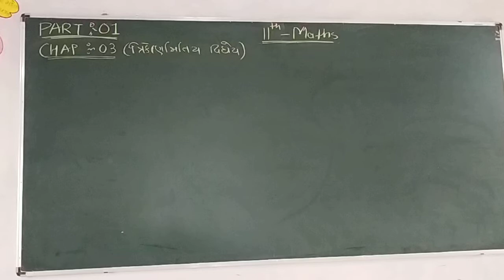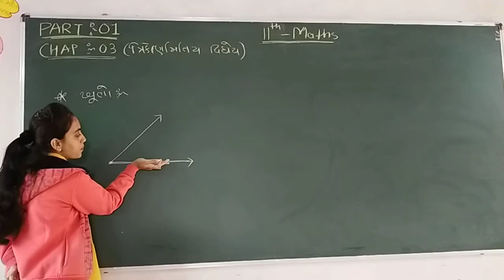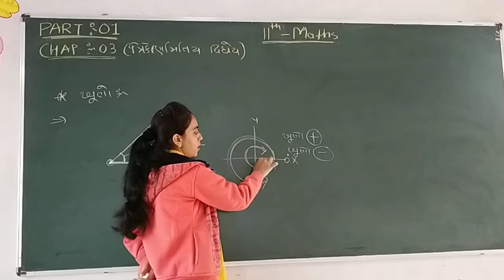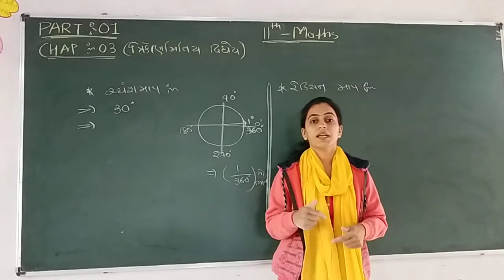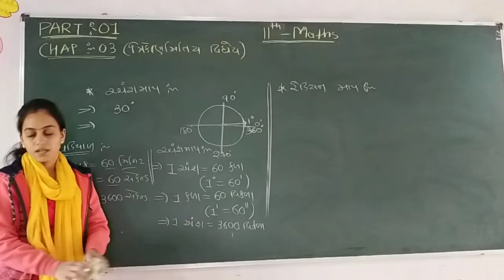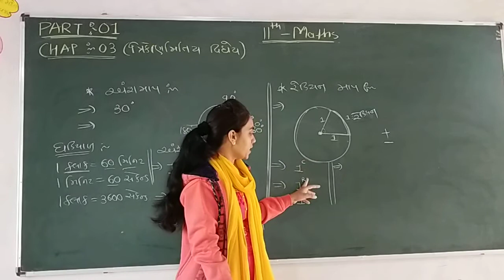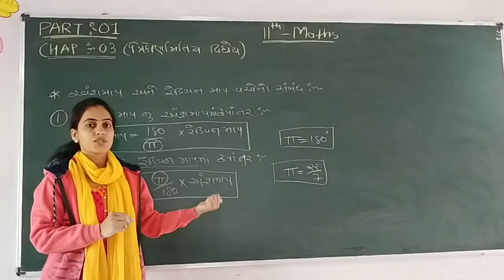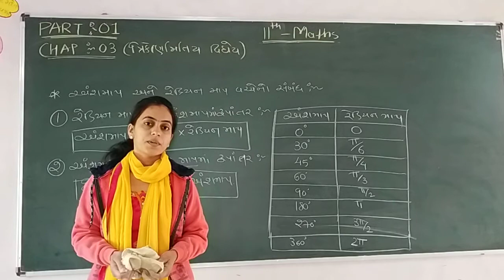Std-11| MATHS | CHAP-3 | PART-01